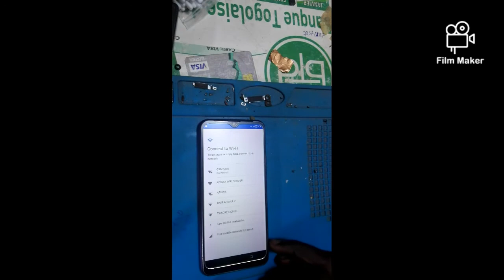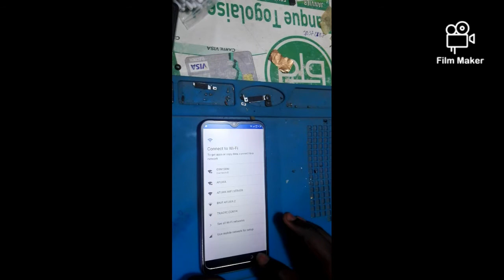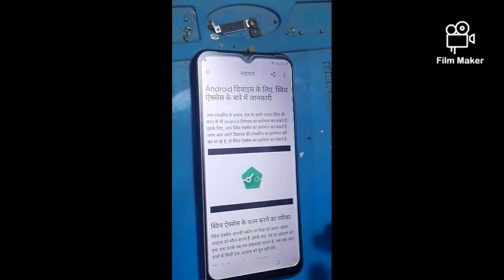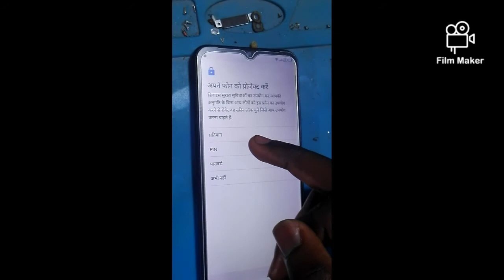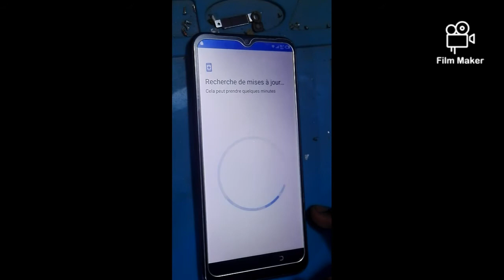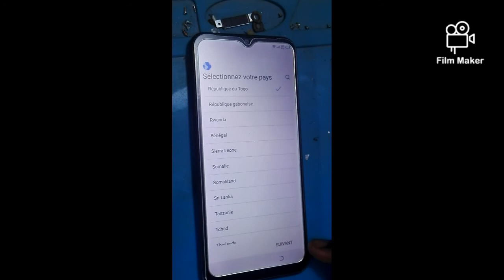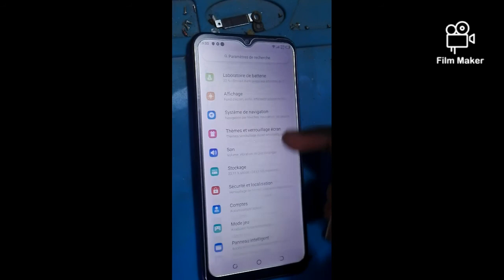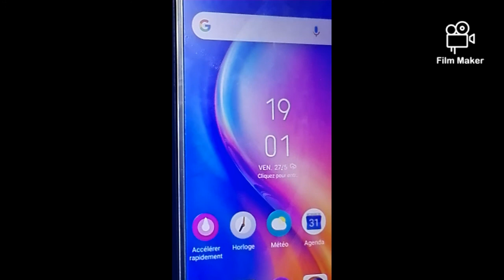tecno spark 4 kc6 frp bypass compte google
Enjoy, pose un like, donne ton avis pour les autres et partage !ton avis pour les autres et partage !